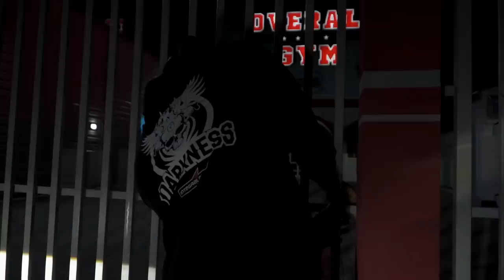RAFAEL BRANDÃO REVELA SUA NOVA ROTINA | INSANA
Para um fisiculturista a mente deve estar sempre alinhada com o corpo, pois só assim o trabalho pode ser realizado 100% da maneira como deve ser. A rotina é algo que forma um campeão e Rafael Brandão retorna para sua rotina ainda mais focado, determinado e blindando contra qualquer adversidade, para um novo desafio que se aproxima!